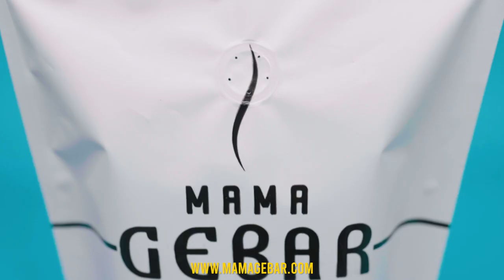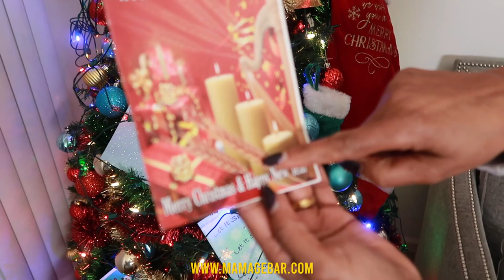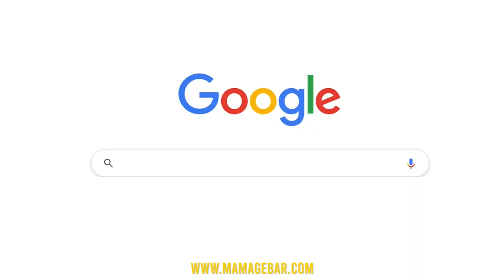ህያባት በዓል ልደት ብሓደ ንጠቕልሎ 🎁🌲Wrapping Christmas Gifts With MamaGebar / vlogmas